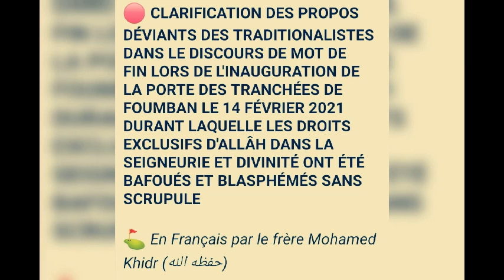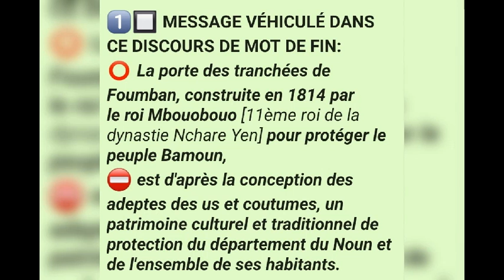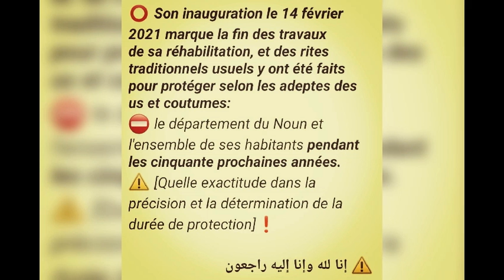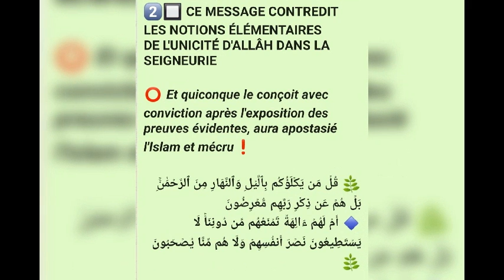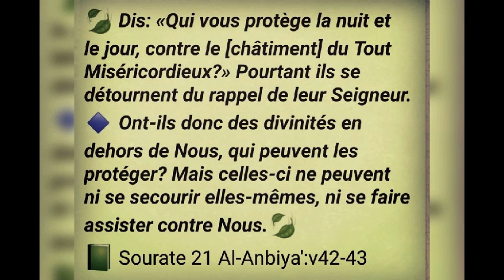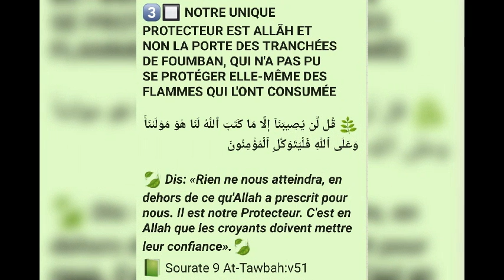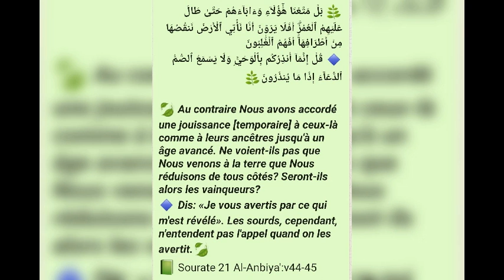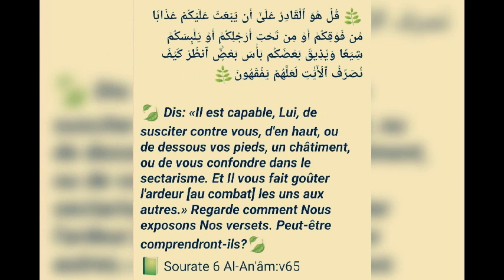REJET DES PROPOS DÉVIANTS DU DISCOURS DE L'INAUGURATION DE LA PORTE DES TRANCHÉES FOUMBAN - M. KHIDR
🔴 *CLARIFICATION DES PROPOS DÉVIANTS DES TRADITIONALISTES DANS LE DISCOURS DE MOT DE FIN LORS DE L'INAUGURATION DE LA PORTE DES TRANCHÉES DE FOUMBAN LE 14 FÉVRIER 2021 DURANT LAQUELLE LES DROITS EXCLUSIFS D'ALLÂH DANS LA SEIGNEURIE ET DIVINITÉ ONT ÉTÉ BAFOUÉS ET BLASPHÉMÉS SANS SCRUPULE*

⛳️ _En Français par le frère Mohamed Khidr (حفظه الله)_

1️⃣🔲 *MESSAGE VÉHICULÉ DANS CE DISCOURS DE MOT DE FIN:*
⭕️ _*La porte des tranchées de Foumban, construite en 1814 par le roi Mbouobouo* [11ème roi de la dynastie Nchare Yen] *pour protéger le peuple Bamoun,*_
⛔️ _*est d'après la conception des adeptes des us et coutumes, un patrimoine culturel et traditionnel de protection du département du Noun et de l'ensemble de ses habitants.*_

⭕️ _*Son inauguration le 14 février 2021 marque la fin des travaux de sa réhabilitation, et des rites traditionnels usuels y ont été faits pour protéger selon les adeptes des us et coutumes:*_
⛔️ _le département du Noun et l'ensemble de ses habitants *pendant les cinquante prochaines années.*_
⚠️ _[Quelle exactitude dans la précision et la détermination de la durée de protection]_❗️

2️⃣🔲 *CE MESSAGE CONTREDIT LES NOTIONS ÉLÉMENTAIRES DE L'UNICITÉ D'ALLÂH DANS LA SEIGNEURIE*

⭕️ _*Et quiconque le conçoit en toute avec conviction après l'exposition des preuves évidentes, aura apostasié l'Islam et mécru*_

🔘 _Allãh dit:_

🌿 *قُلۡ مَن يَكۡلَؤُكُم بِٱلَّيۡلِ وَٱلنَّهَارِ مِنَ ٱلرَّحۡمَٰنِۚ بَلۡ هُمۡ عَن ذِكۡرِ رَبِّهِم مُّعۡرِضُونَ*
🔹 *أَمۡ لَهُمۡ ءَالِهَةٞ تَمۡنَعُهُم مِّن دُونِنَاۚ لَا يَسۡتَطِيعُونَ نَصۡرَ أَنفُسِهِمۡ وَلَا هُم مِّنَّا يُصۡحَبُونَ*🌿

🍃 _*Dis: «Qui vous protège la nuit et le jour, contre le [châtiment] du Tout Miséricordieux?» Pourtant ils se détournent du rappel de leur Seigneur.*_
🔹 _*Ont-ils donc des divinités en dehors de Nous, qui peuvent les protéger? Mais celles-ci ne peuvent ni se secourir elles-mêmes, ni se faire assister contre Nous.*_🍃
📗 Sourate 21 Al-Anbiya':v42-43

3️⃣🔲 *NOTRE UNIQUE PROTECTEUR EST ALLÃH ET NON LA PORTE DES TRANCHÉES DE FOUMBAN, QUI N'A PAS PU SE PROTÉGER ELLE-MÊME DES FLAMMES QUI L'ONT CONSUMÉE*

🌿 *قُل لَّن يُصِيبَنَآ إِلَّا مَا كَتَبَ ٱللَّهُ لَنَا هُوَ مَوۡلَىٰنَاۚ وَعَلَى ٱللَّهِ فَلۡيَتَوَكَّلِ ٱلۡمُؤۡمِنُونَ*

🍃 _*Dis: «Rien ne nous atteindra, en dehors de ce qu'Allah a prescrit pour nous. Il est notre Protecteur. C'est en Allah que les croyants doivent mettre leur confiance».*_🍃
📗 Sourate 9 At-Tawbah:v51

4️⃣🔲 *ACCROCHE TOI PLUTÔT À ALLÃH EN LUI PLAÇANT TA CONFIANCE*
⭕️ _*Et en t'éloignant des rituels paganistes des traditionalistes et polythéistes*_

💥 _Qu'Allãh nous guide et eux à l'islam authentique et la Sunnah de Son Messager (صلى الله عليه وسلم)_
🔹 _*et ne nous fait pas mourir dans un état pareil avec cette conception hérétique relevant de la mécréance par rapport à la Seigneurie et Divinité exclusive d'Allâh*_❗️
Âmîne

📗 Sourate 21 Al-Anbiya':v42-43

🌿 *بَلۡ مَتَّعۡنَا هَٰٓؤُلَآءِ وَءَابَآءَهُمۡ حَتَّىٰ طَالَ عَلَيۡهِمُ ٱلۡعُمُرُۗ أَفَلَا يَرَوۡنَ أَنَّا نَأۡتِي ٱلۡأَرۡضَ نَنقُصُهَا مِنۡ أَطۡرَافِهَآۚ أَفَهُمُ ٱلۡغَٰلِبُونَ*
🔹 *قُلۡ إِنَّمَآ أُنذِرُكُم بِٱلۡوَحۡيِۚ وَلَا يَسۡمَعُ ٱلصُّمُّ ٱلدُّعَآءَ إِذَا مَا يُنذَرُونَ*🌿

🍃 _*Au contraire Nous avons accordé une jouissance [temporaire] à ceux-là comme à leurs ancêtres jusqu'à un âge avancé. Ne voient-ils pas que Nous venons à la terre que Nous réduisons de tous côtés? Seront-ils alors les vainqueurs?*_
🔹 _*Dis: «Je vous avertis par ce qui m'est révélé». Les sourds, cependant, n'entendent pas l'appel quand on les avertit.*_🍃
📗 Sourate 21 Al-Anbiya':v44-45

🌿 *وَلَئِن مَّسَّتۡهُمۡ نَفۡحَةٞ مِّنۡ عَذَابِ رَبِّكَ لَيَقُولُنَّ يَٰوَيۡلَنَآ إِنَّا كُنَّا ظَٰلِمِينَ*
🔹 *وَنَضَعُ ٱلۡمَوَٰزِينَ ٱلۡقِسۡطَ لِيَوۡمِ ٱلۡقِيَٰمَةِ فَلَا تُظۡلَمُ نَفۡسٞ شَيۡـٔٗاۖ وَإِن كَانَ مِثۡقَالَ حَبَّةٖ مِّنۡ خَرۡدَلٍ أَتَيۡنَا بِهَاۗ وَكَفَىٰ بِنَا حَٰسِبِينَ*🌿

🍃 _*Si un souffle du châtiment de ton Seigneur les effleurait, ils diraient alors: «Malheur à nous! Nous étions vraiment injustes».*_
🔹 _*Au Jour de la Résurrection, Nous placerons les balances exactes. Nulle âme ne sera lésée en rien, fût-ce du poids d'un grain de moutarde que Nous ferons venir. Nous suffisons largement pour dresser les comptes.*_🍃
📗 Sourate 21 Al-Anbiya':v46-47